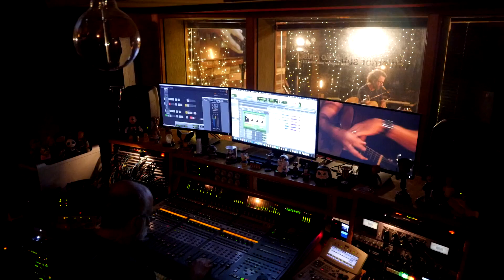Bora tocar Iceberg? + corredor 5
Hoje é quinta e tem vídeo novo aqui, no IGTV e no Face! Bate papo e video aula da música Iceberg com clipe exclusivo no @CanalCorredor5